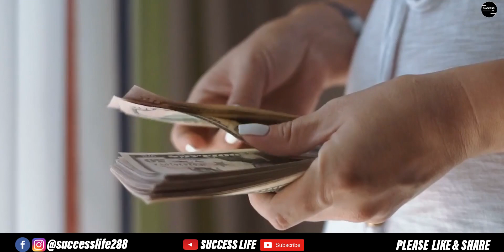अपनी VALUE को पहचानो || Powerful Motivational Story || Jo Aapki Life Badal Degi